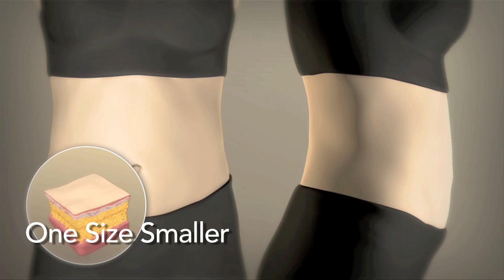DC Derm Docs Commercial: Body Contouring Teaser